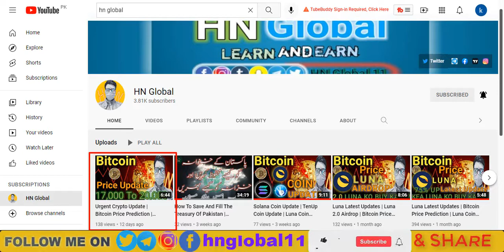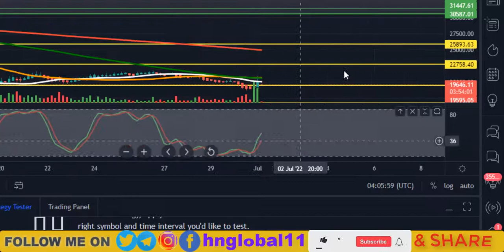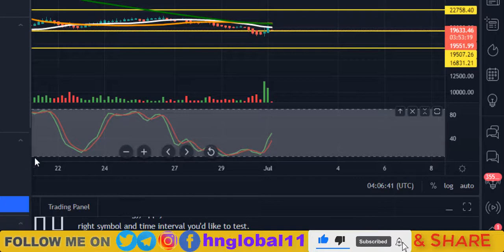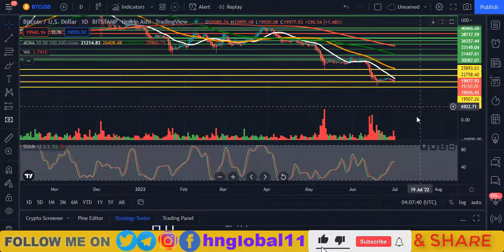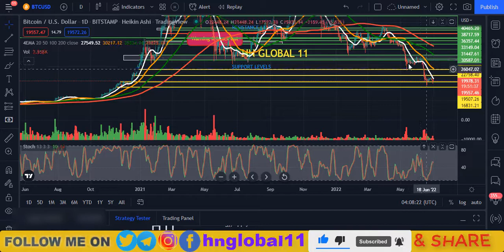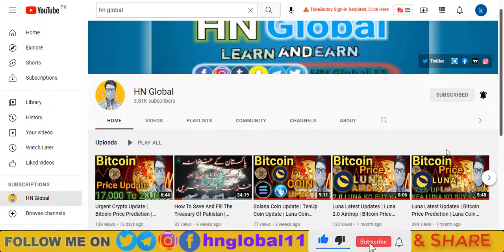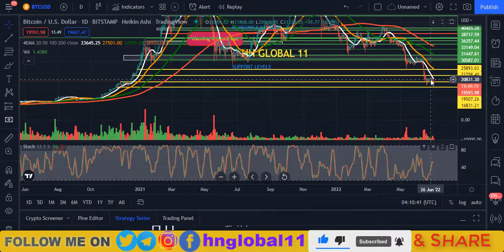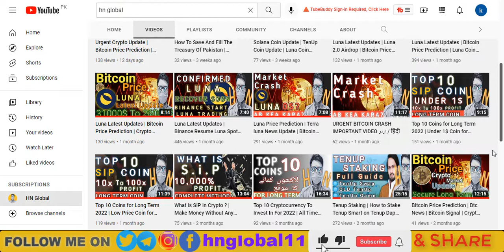Urgent Crypto Update | Bitcoin Price Prediction | Bitcoin News Today اردو / हिंदी